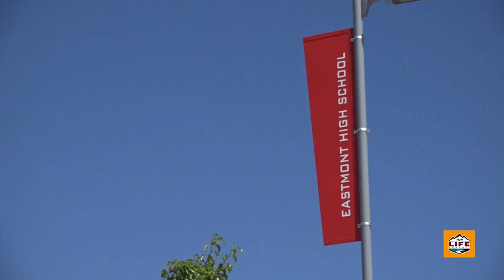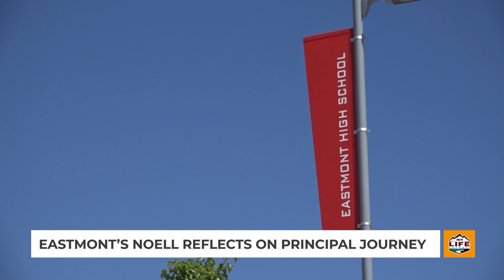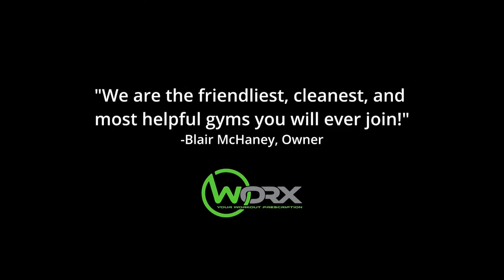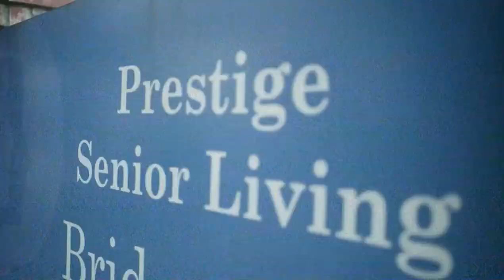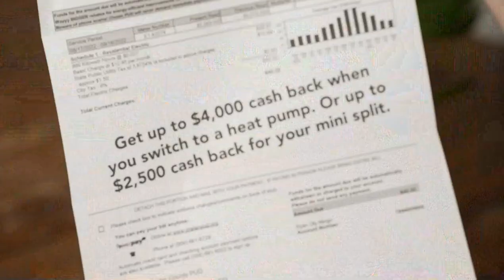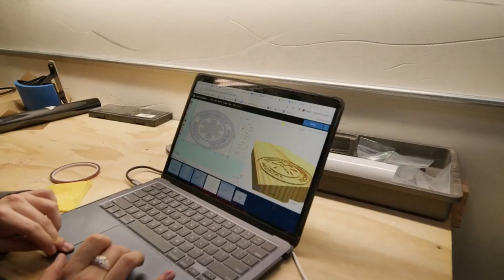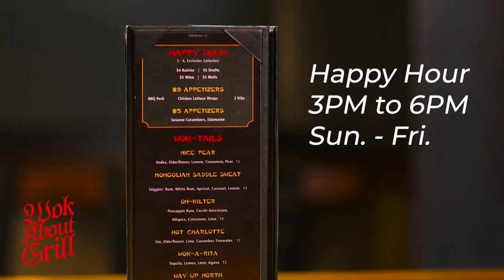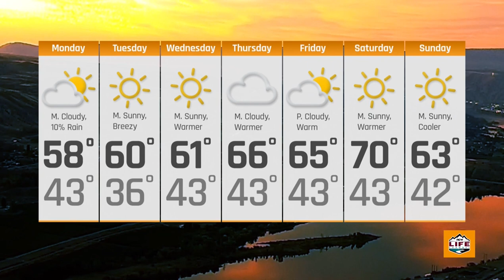Wake Up Wenatchee Valley - April 8th, 2024